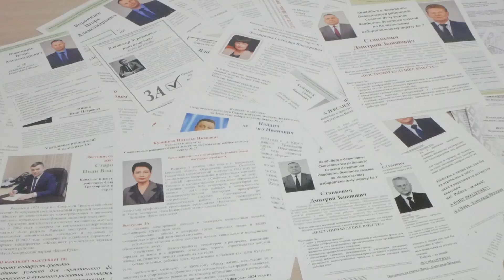Разговор о главном: Владимир Караник встретился с активом северного региона области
Встречи председателя Гродненского областного исполнительного комитета Владимира Караника с жителями Гродненщины давно стали доброй традицией, особенно в преддверии важных в истории нашей суверенной страны событий. Тем для обсуждения, как всегда много. На сей раз акцент в ходе диалога был сделан на предстоящем едином дне голосования.